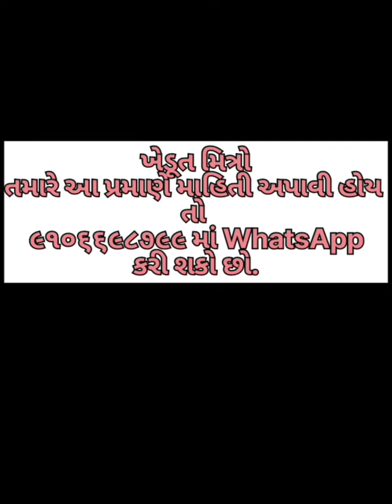મગફળી નું થ્રેસર વેચવાનું છે | Khedut Samachar Gujarat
મગફળી નું થ્રેસર વેચવાનું છે
બે વર્ષ વાપરેલું
નવાની કિંમત =240000/-₹
વેચાણ કિંમત =160000/-
શક્તિમાન વિસનગર નું
ગામ = પાતળીયા
તા = ઇડર
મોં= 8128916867